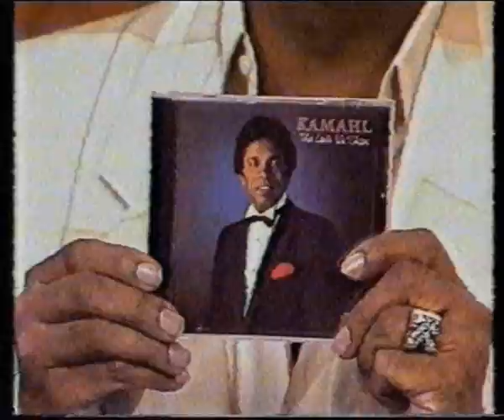Lindy and Cindy Chin on Red Faces (1990) - Hey Hey It's Saturday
Mom and her friend on Red Faces in 1990. Judges that night were Kim Wilde (sung Kids In America) and Kamahl (singer and tea aficionado). Mom is Lindy on the right when performing. Sorry for the poor quality, the tape is a bit battered after all these years.